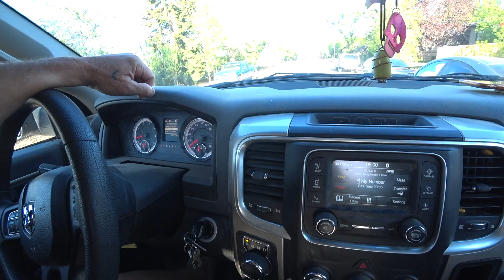Quillbert And The Grave Digging Badger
A bizarre day of wildlife work featuring a baby porcupine, cemetery badger, master escape-artist raccoon, even a hedgehog... and of course a rattlesnake. Plus a summer snow storm. Never gets dull in Lethbridge